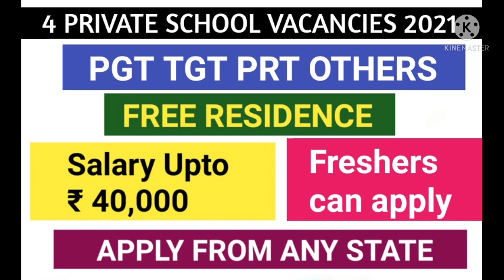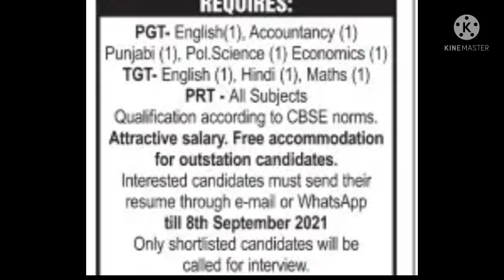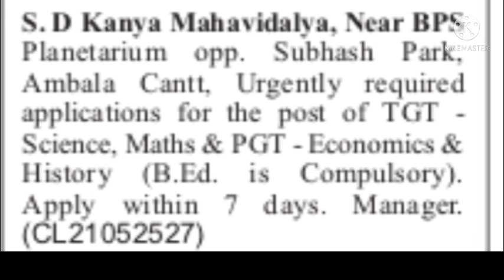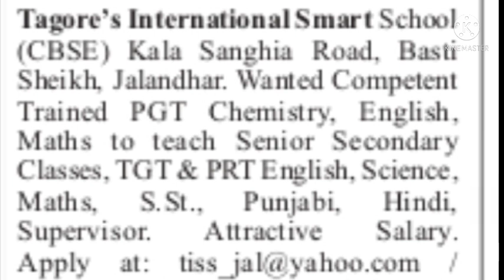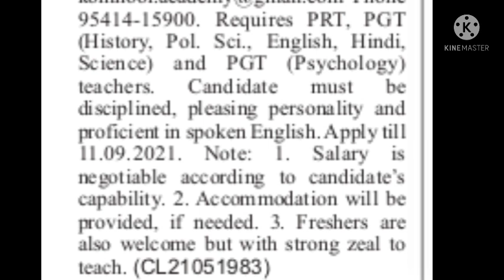DAV School Recruitment 2021 I PGT TGT PRT Others I Free Residence I Apply From any state.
UCSJsC5TcNhMGsFydgaeZMeQ